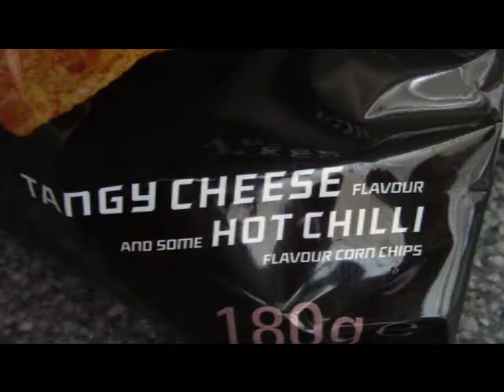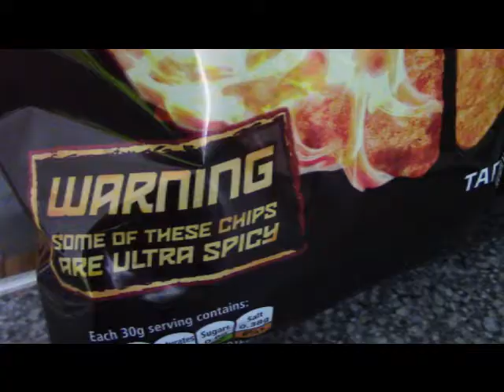Doritos Roulette UK FAST REVIEW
WARNING Some of these Chips Are Extra Spicy... says the packaging, so are they?

NEW Doritos Roulette brings an exciting twist to your favourite snak. Most of the Doritos in this pack are the delicious Tangy Cheese flavour that you love, but one chip in every handful is so spicy it may bring you to tears. EAT ANOTHER ONE... IF YOU DARE

so all these warnings are they really that hot?